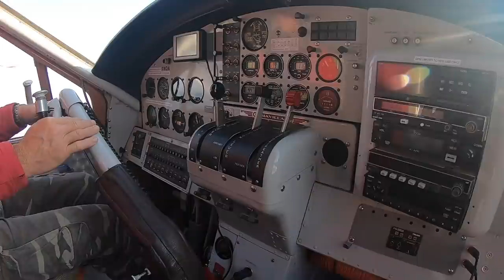TacticalBassin's Latest World Record! (And How To Get Your Own World Record)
Matt and CC just returned home from an amazing trip to the Arctic! While there Matt had the opportunity to catch a giant Arctic Char that has been submitted for the 8 lb Line Class World Record! What's more amazing, an EVEN BIGGER Char was caught! Come along as Matt tells the tale of this incredible trip to Canada's Arctic!

This was truly a trip of a lifetime! While on the trip Matt and CC managed to land a handful of world record class fish! Reaching the amazing fish of Nunavut and the Northwest Territories is no small feat; including multiple flights on jets, prop planes, float planes, and ultimately boats. But all of the effort was worth it when the giant Lake Trout, Grayling, and Arctic char showed themselves! Matt tells the tale in a way that only he could, but before he's done he begins teaching what every angler needs to know about catching a world record.

He explains some of the requirements, exactly what scale anglers should carry, and even dispels a few myths surrounding world record fish. Don't get caught up in the rumors and misinformation that surrounds record keeping, the process is simple if you prepare ahead of time and keep a calm head when the giant fish appears. We hope you find the information helpful and perhaps you will catch a world record of your own on an upcoming trip!

Below you'll find a breakdown of the scales and equipment Matt and CC used in the Arctic to catch their record fish.

The Scales...

The Lures...

Equipment We Recommend...

If you plan to do any shopping, using our links before doing your shopping at Tackle Warehouse is the single greatest way to support us! You won't be able to even see a difference but they'll know you're one of us!